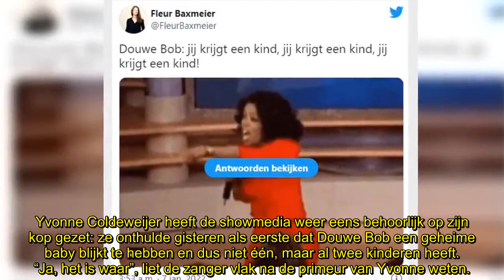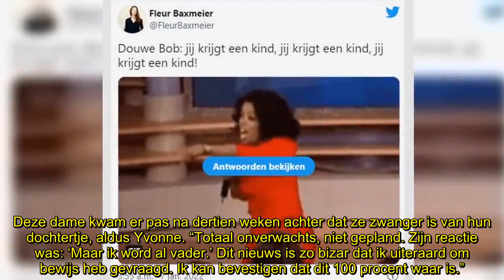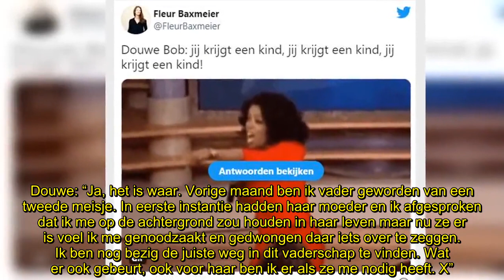Douwe Bob geeft geheime baby toe: ‘Dit nieuws is zó bizar’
De slagroomspuit van Douwe Bob draait overuren: hij bezwangert de ene na de andere dame. Hij blijkt namelijk ook nog eens een geheime baby te hebben. “Dit nieuws is zó bizar”, zegt Yvonne Coldeweijer.